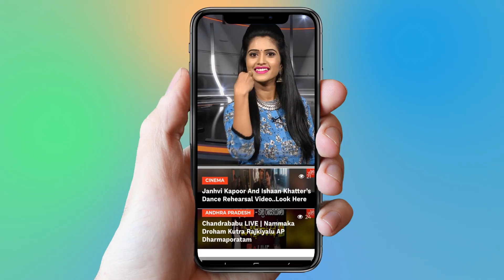BJP MLA Raja Singh Press Meet After His Resignation Letter Submit | Telangana | YOYO TV NEWS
BJP MLA Raja Singh Press Meet After His Resignation Letter Submit